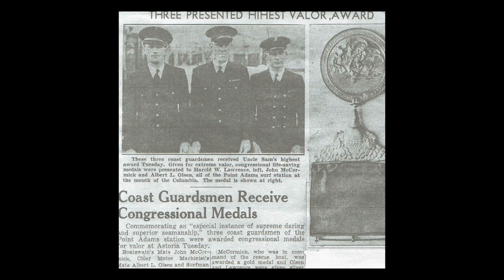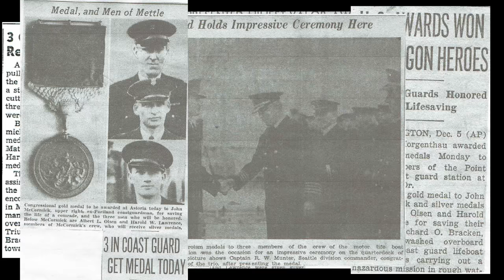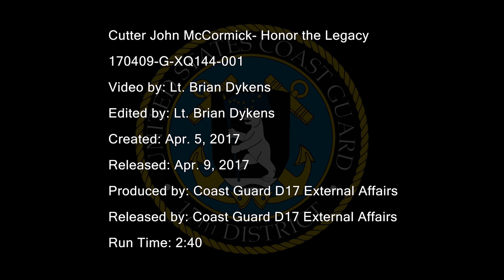Honoring the legacy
The crew of the Cutter John McCormick (WPC 1121) prepares to commission the Coast Guard's first Fast Response Cutter on the West Coast.

The cutter is named after Boatswain John F. McCormick. McCormick received a Gold Lifesaving Medal for a heroic rescue on the Columbia River Bar in 1938. McCormick was officer-in-charge of the wooden 52-foot motor lifeboat Triumph out of Station Point Adams at the mouth of the Columbia River. On March 26, 1938, McCormick and his crew managed to save Surfman Robert O. Bracken, who was swept overboard by a wave.

This multimedia piece honors the legacy of John McCormick. U.S. Coast Guard video by Lt. Brian Dykens.